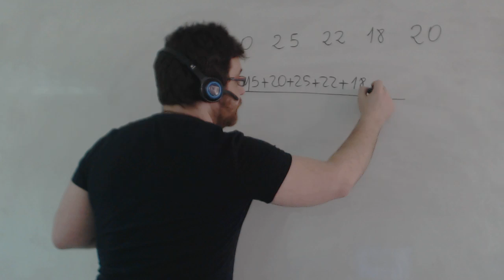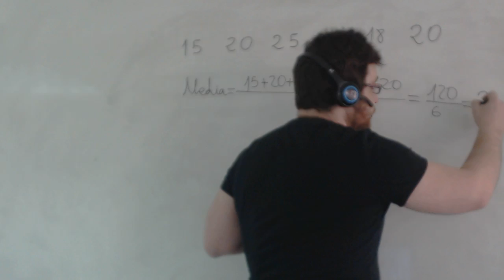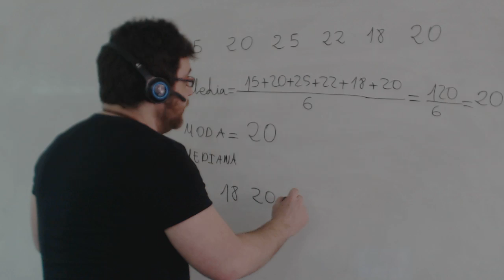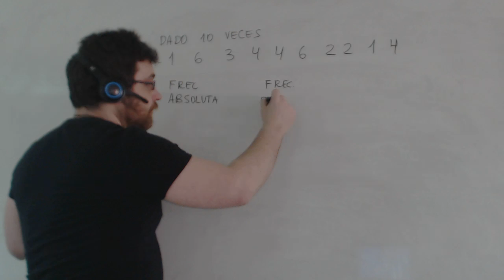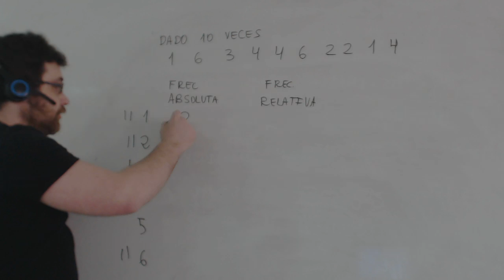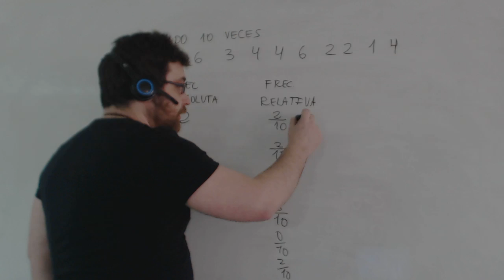Estadistica en primaria Media, moda, mediana Matemáticas 6º Academia Usero Estepona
Estadistica en primaria Media, moda, mediana Matemáticas 6º
Realizamos un ejercicio de Estadística para alumnos y alumnas de 6º de Primaria con un conjunto de 6 datos. Así, calculamos la media como la suma de números entre el número de números, buscamos el número más repetido para la moda y calculamos la mediana como la media de los números que quedan en el centro al escribir los números ordenados.
Academia Usero en Estepona, el centro de formación con más vídeos en Internet del Mundo presenta: Estadistica en primaria Media, moda, mediana Matemáticas 6º